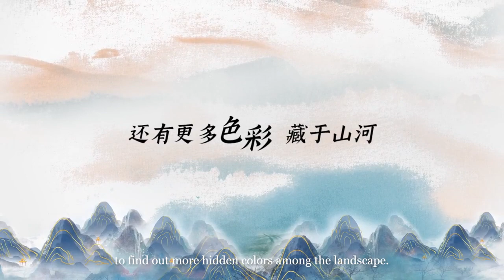用国色打开四川，绝了！